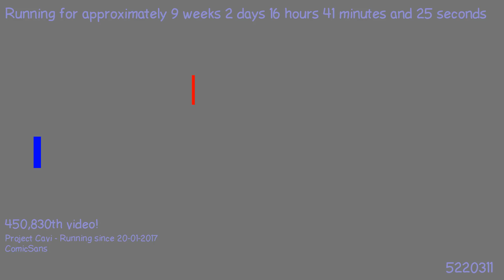1492364024 - Webdriver Cavi - H2